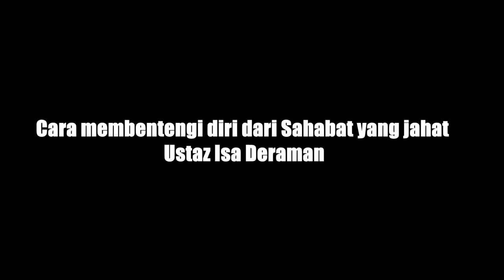Cara membentengi diri dari Sahabat yang jahat Ustaz Isa Deraman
Riwayat Abu Dawud dan lainnya dengan sanad yang shahih lighairihi (shahih kerana dikuatkan dengan sanad yang lain), dari Al-‘Irbadh bin Sariyah, dia berkata:
Rasulullah Shallallahu ‘alaihi wa sallam menasihati kami dengan nasihat yang menyentuh, menitislah air mata dan bergetarlah hati-hati. Maka ada seseorang yang berkata: “Wahai Rasulullah, seakan-akan ini adalah nasihat perpisahan. Maka apa yang akan engkau wasiatkan pada kami?” Beliau bersabda: “Aku wasiatkan pada kalian untuk bertakwa kepada Allah serta mendengarkan dan mentaati (pemerintah Islam), meskipun yang memerintah kalian seorang budak Habsyi. Dan sesungguhnya orang yang hidup sesudahku di antara kalian akan melihat banyak perselisihan. Wajib kalian berpegang dengan sunnahku dan sunnah Khulafaur Rasyidin Mahdiyyin (para pemimpin yang menggantikan Rasulullah, yang berada di atas jalan yang lurus, dan mendapatkan petunjuk). Berpegang teguhlah kalian padanya dan gigitlah ia dengan geraham-geraham kalian. Serta jauhilah perkara-perkara yang baru. Kerana setiap perkara yang baru adalah bid’ah. Dan setiap bid’ah adalah sesat.“

Sumber video :
ProMediatajdid
Dokumentari Kuliah Studio
Darulkautsar Umum
Suara Sunnah
Khayr